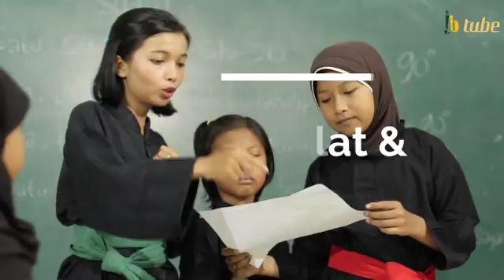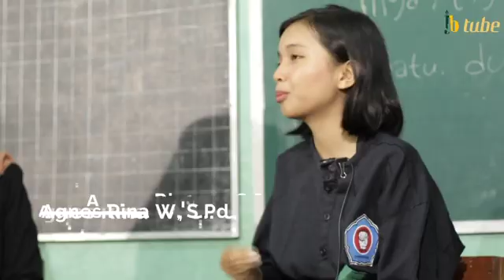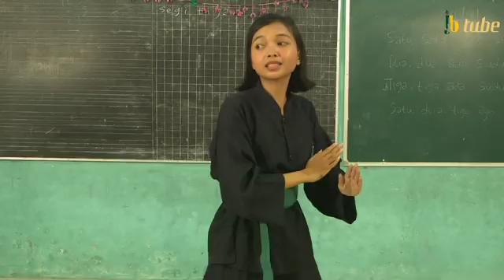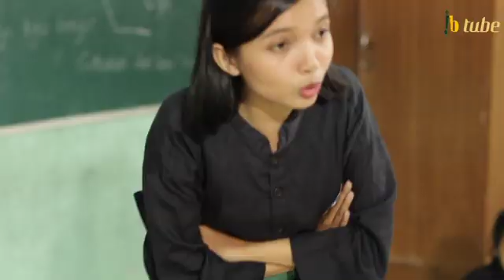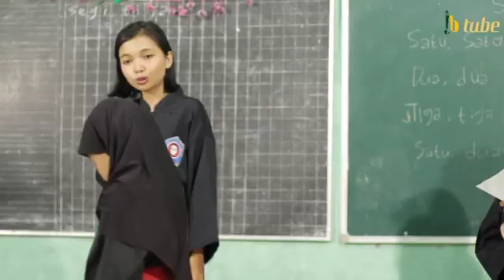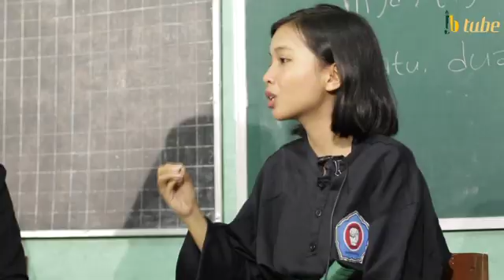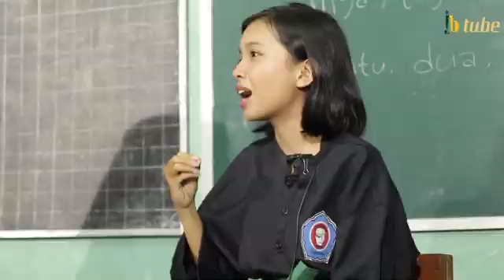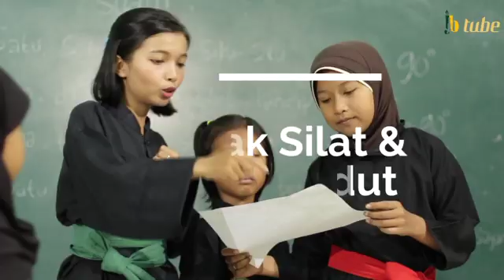Belajar Jenis-Jenis Sudut, Melalui Kuda-Kuda Pencak Silat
Ternyata, pencak silat juga bisa menjadi media metode pembelajaran tentang macam-macam sudut dengan cara yang menyenangkan.